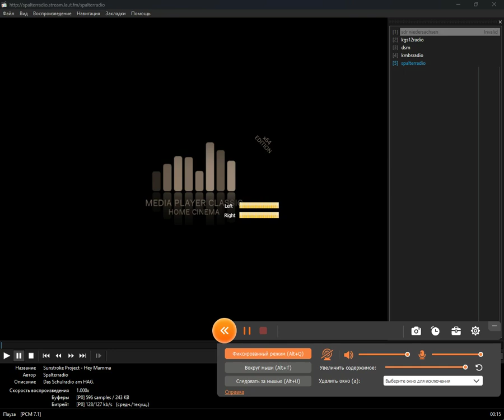+checked+ - niue (Media Player Classic Home Cinema) (11.10.2024)